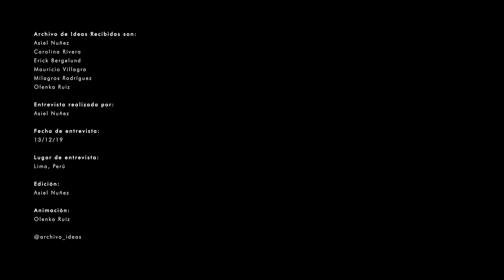#20 Sebastian Irarrázaval // Arquitectura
1. Presentación
2. Origen
3. Mentores y Maestros / Influencias
4. Lugar memorable
5. Dia a día
6. Docencia / Academia
7. Procesos y aprendizajes

Sebastian Irarrazaval es RIBA International Fellow y ha sido formado como arquitecto en la Universidad Católica de Chile y en la Architectural Association de Londres.

Desde el 1994 enseña taller de diseño arquitectónico en la Escuela de Arquitectura de la Universidad Católica de Chile. Ha sido profesor invitado en diversas universidades, entre las que se cuentan el MIT (Massachussets Institute of Technology) en Boston y la IUAV ( Instituto Universitario de Arquitectura de Venecia ).

Sus obras han sido expuestas en diversas muestras como la de la UIA en Barcelona, la del Colegio de Arquitectos de Cataluña, el GSD en Harvard y las Bienales de Arquitectura de Santiago, Iberoamericana , Rótterdam, Shenzhen & Hong Kong y en la Trienal de Milán. En cinco oportunidades su trabajo ha sido exhibido en la Bienal de Venecia.

El año 2008 es premiado en la Bienal de Arquitectura de Chile. El año 2009 ediciones ARQ publica una monografía sobre su obra y la editorial Phaidon incluye 3 de sus trabajos en el Atlas Mundial de Arquitectura del siglo 21 y cuatro proyectos en la nueva edición de su Libro 10 x 10_3.

El año 2012 recibe el premio de la Bienal de Urbanismo y Arquitectura de Shenzhen & Hong Kong.

El 2017 su proyecto Casa 2Y es destacada como una de las tres obras del año por Plataforma Arquitectura y Archdaily en Español, recibe el premio CORPORATELIVEWIRE de Arquitectura Urbana, es nombrado EERO SAARINEN HONORARY LECTURER 2017 por el Museo de la Arquitectura de Finlandia y RIBA INTERNATIONAL FELLOWSHIP por el Royal Institute of British Architects.

Entrevista realizada por: Asiel Nuñez
Fecha de entrevista: 13.12.19
Lugar de entrevista: Lima, Perú
Edición: Asiel Nuñez
Animación: Olenka Ruiz